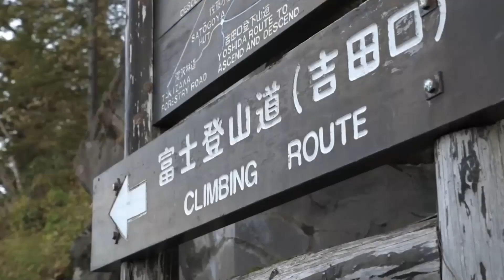10 Best Places to Visit in Japan I Japan Travel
There are so many amazing places to visit in Japan! In this video, we'll show you our top 10 favorite places to see in this beautiful country. From the bustling streets of Tokyo to the serene mountains of Kyoto, there's something for everyone in Japan.

So sit back, relax, and enjoy our list of the best places to visit in Japan.